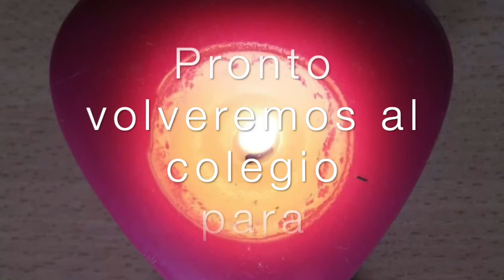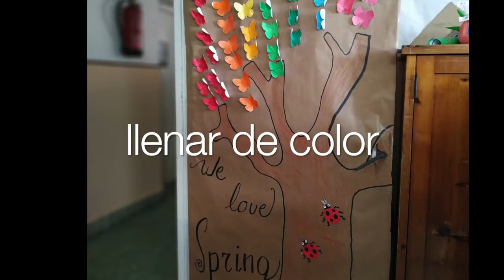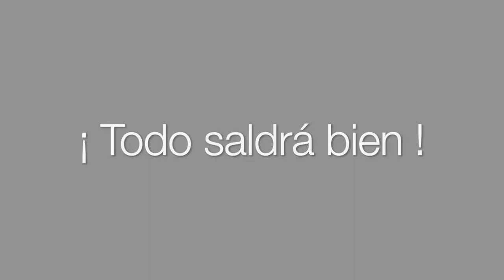TODO VA A SALIR BIEN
Un colegio es mucho más que su edificio, mucho más que un horario, que unos libros de texto, que una pizarra... Nuestro Colegio se construye estos días en la mirada cómplice de nuestro alumnos a través de una cámara web, en su ilusión y su trabajo, en las familias haciendo posible la magia de estar dando clase cada una su casa,  en la entrega constante del profesorado... Y es porque sabemos que “todo va a salir bien”.